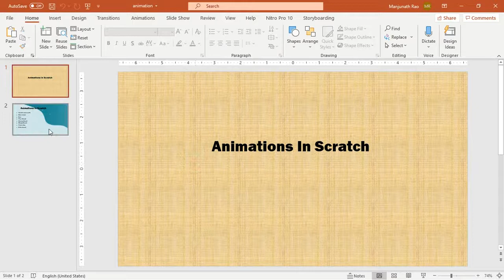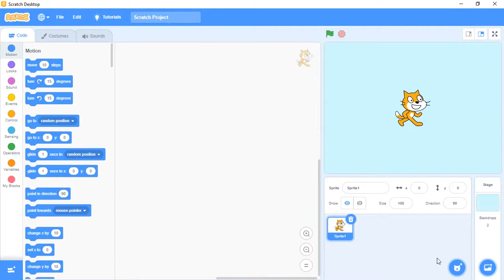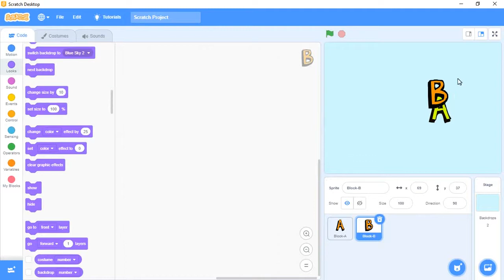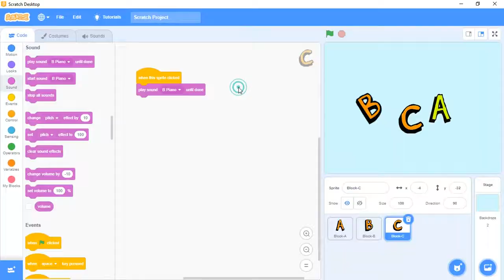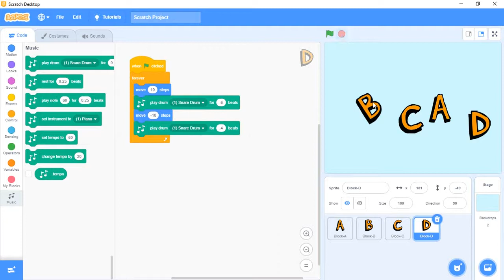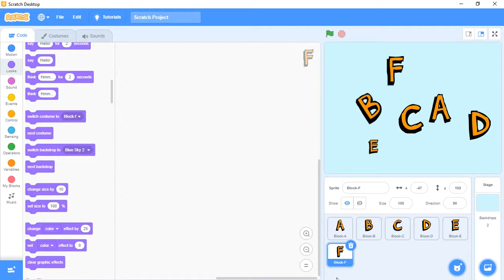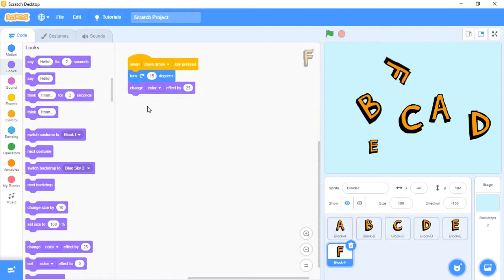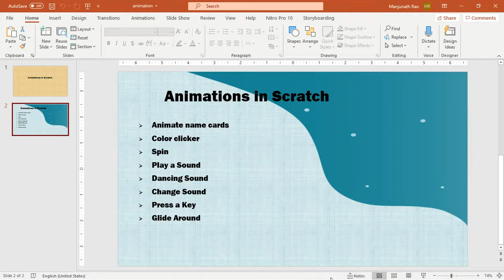Scratch Applications How to handle Animations Part 1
In this video we can see and create how to make use of various animations using the Scratch applications